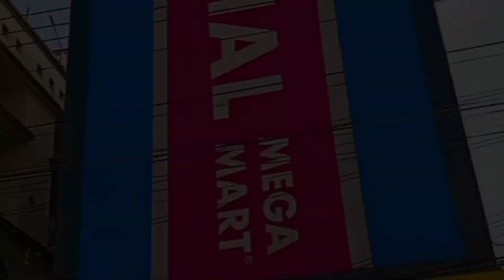এখন যাচ্ছি IGM hospital 🏥 তারপর যাবো সব বোন রা মিলে মেজো বোনের বাড়িতে ।। এরপর যাবো vishal মার্কেট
দাদাভাই এর হাতে গরম খিচুড়ি পরে গেলো।অনেক ব্যথা পেয়েছে 😔